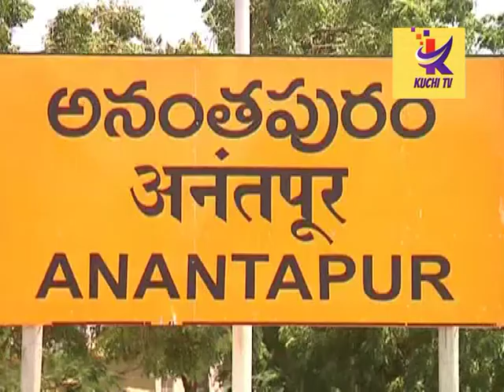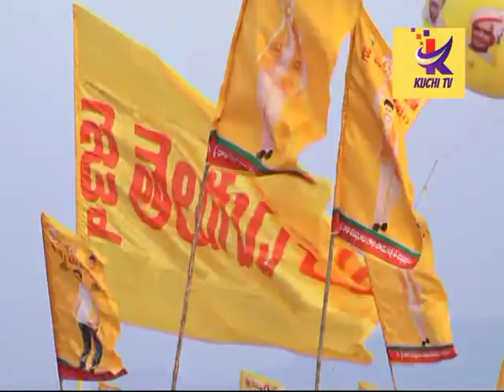నవమాసాల మోసంపై టీడిపి....